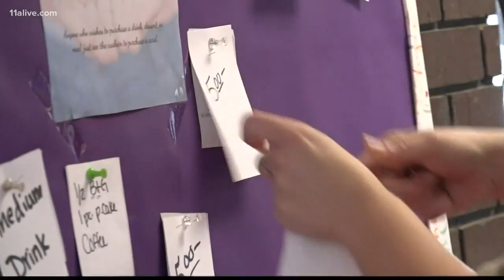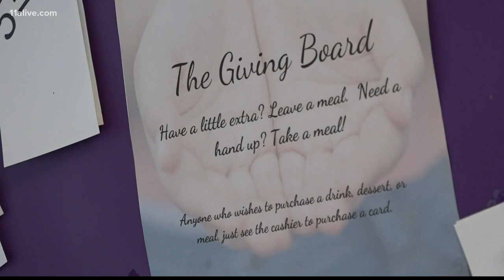Family restaurant in Clarksville launches a 'giving board' to help customers in need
When customers check out at Stoney's, they can now choose to add a little something extra for another customer who might need a helping hand.